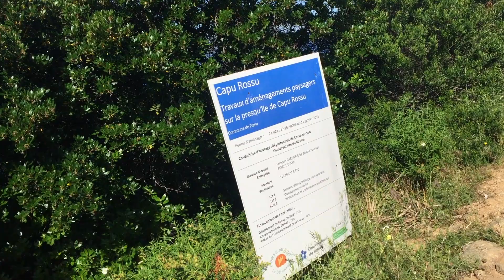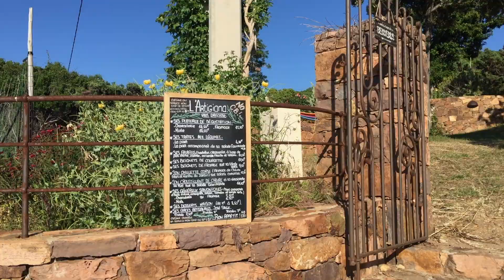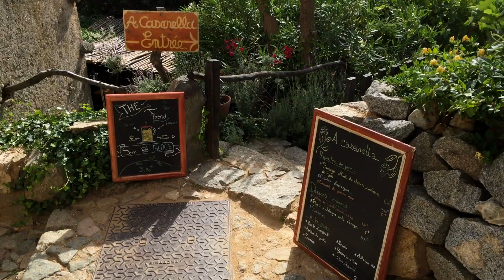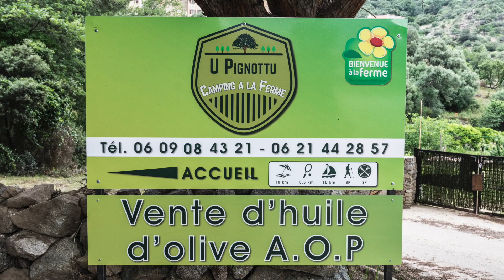Tour Corsica 3 - Dalla plage de Peru a Pigna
La terza parte del tour della Corsica fatto a giugno 2018 dalla plage de Peru a nord di Carghese proseguo a nord passando alla Revellata fino al villaggio di Pigna vicino a L'Ille Rousse.
The third part of the tour of Corsica made in June 2018 from the plage de Peru at the north of Carghese continue passing the Revellata to the village of Pigna near L'Ille Rousse.